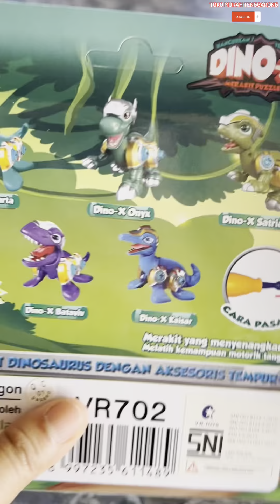PUZZLE DINOSAURUS UNIK❗️ADA TELUR DI DALAMNYA❗️